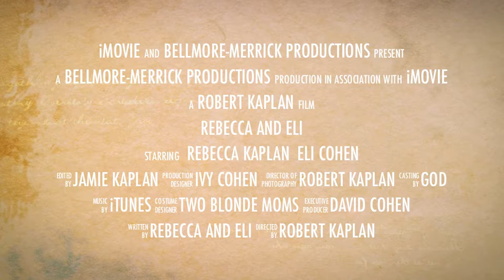Rebecca and Eli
Practicing for the Montage.